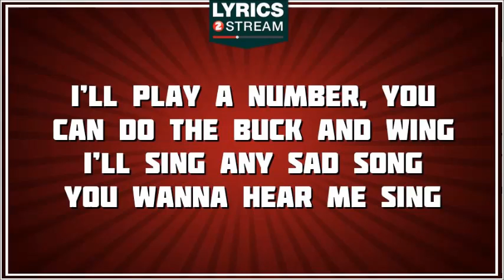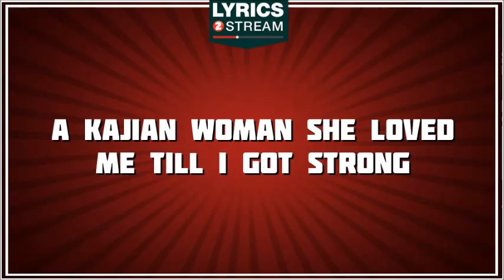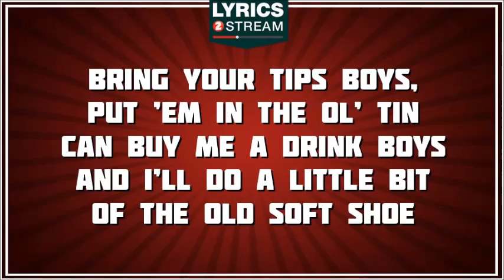Song And Dance Man - Johnny Paycheck tribute - Lyrics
Discover the lyrics of Song And Dance Man, the song made famous by Johnny Paycheck

Writers: Foster & Rice
Editors: Universal PolyGram Int. Publishing, Inc.

As Lyrics2stream has negociated licences agreements with music publishers and producers of the masters, this channel is 100% legal.

Well I'm a song and dance man
Come on gather round me and clap your hands
Bring your tips boys, put 'em in the ol' tin can
Buy me a drink boys and I'll do a little bit of the old soft shoe
Put a little somethin' in the kitty and I'll sing and dance for you

Yeah, I'll play a number, you can do the buck and wing
I'll sing any sad song you wanna hear me sing
Just name your pleasure then dig down in your jeans
My body needs a beverage and my guitar needs some strings

'Cause I'm a song and dance man

Well I caught pneumonia from walkin' in a pourin' rain
But I found heaven in a little room in New Orleans
A Kajian woman she loved me till I got strong
Then I caught me a freight train out of her heart